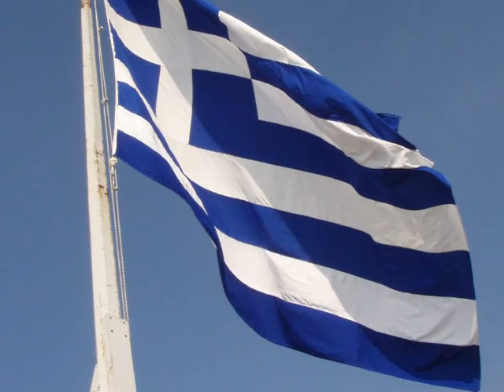CRETE GREECE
Holidays in Crete.
Made with my own film material and free music.